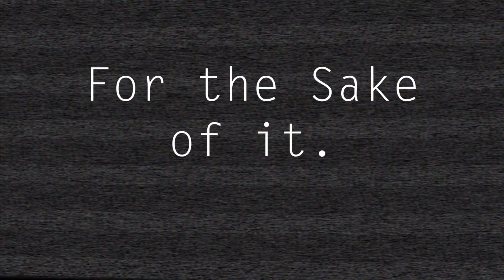Sooke Longboarding: For The Sake Of It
Compolation of some riding that went down during the first week of after school sessions, and everyone was blowin' it! Lots more to come this year!